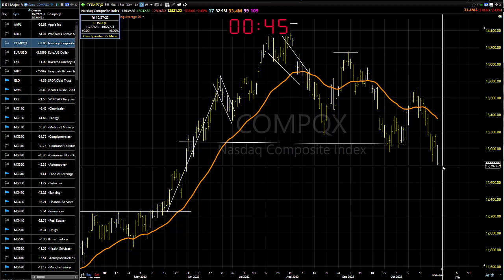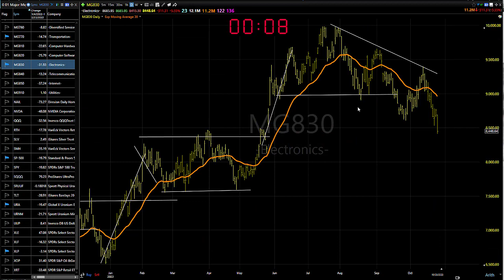10/26/23 Dave Landry's Market In A Minute-More Shorts Setting Up Soon